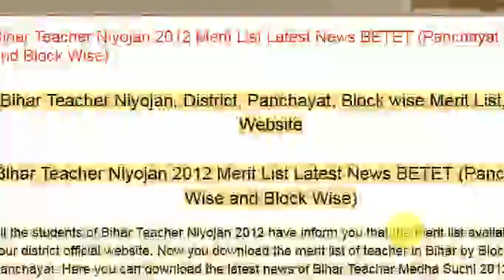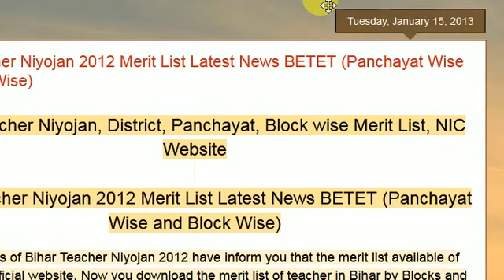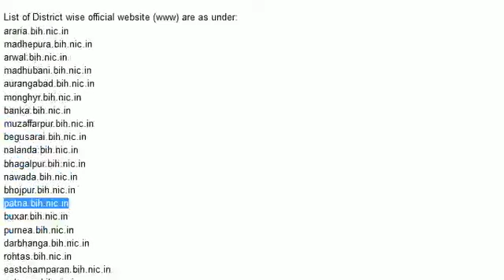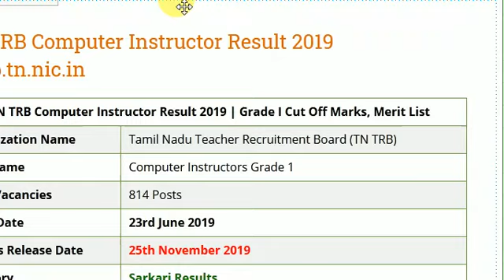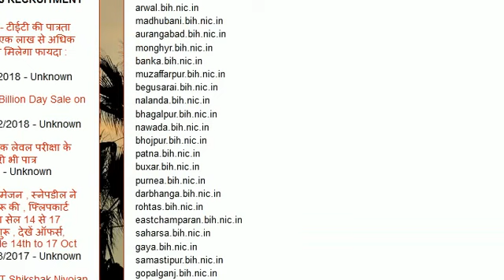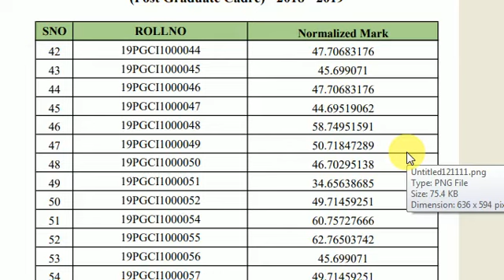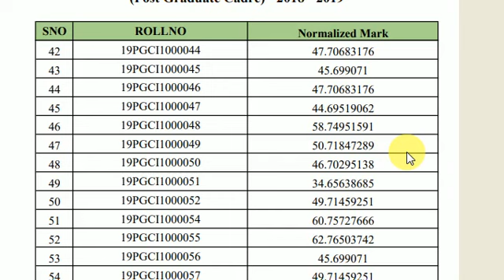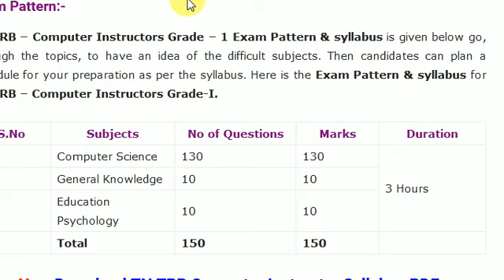Exam Date, Result Date, Joining Date of STET 2012, Bihar STET Latest News Update 2020, Zili, Trailer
You can check this video to understand more about Bihar STET latest update news 2020.